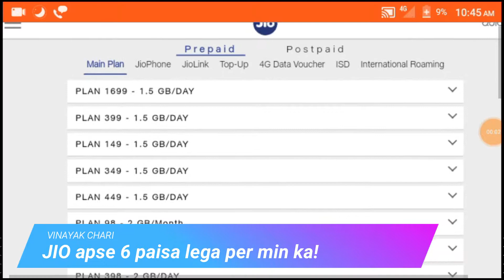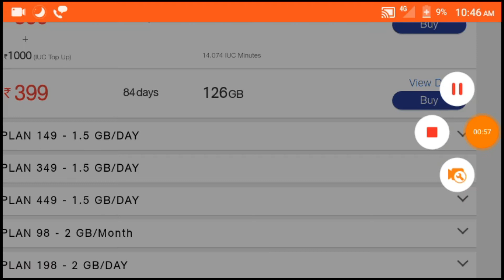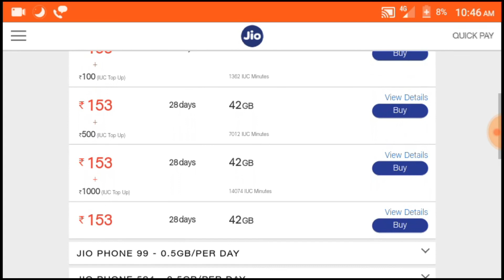JIO पर Free Outgoing calls बंद | 6 पैसा per min लेगा! What to do Next?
In this video you will get to know about changes that Jio did recent with their outgoing calls and much more...